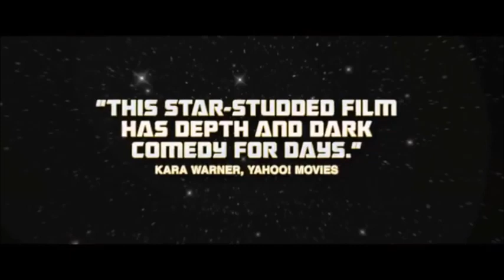𝐋𝐢𝐯 𝐓𝐲𝐥𝐞𝐫 Shorts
𝐋𝐢𝐯 𝐓𝐲𝐥𝐞𝐫
Actrice Américaine
Née le 1er juillet 1977 à New York (USA)

𝐒𝐩𝐚𝐜𝐞 𝐒𝐭𝐚𝐭𝐢𝐨𝐧 𝟕𝟔
Film Américain écrite et réalisée par Jack Plotnick en 2014
Avec Patrick Wilson Liv Tyler Marisa Coughlan

𝐋𝐢𝐯 𝐓𝐲𝐥𝐞𝐫 c'est plus de 𝟑𝟎 𝐅𝐢𝐥𝐦𝐬 depuis 𝟏𝟗𝟗𝟒

𝐅𝐢𝐥𝐦𝐨𝐠𝐫𝐚𝐩𝐡𝐢𝐞

    1994 : Silent Fall de Bruce Beresford
    1995 : Heavy de James Mangold
    1995 : Empire Records de Allan Moyle
    1996 : Beauté volée (Stealing Beauty) de Bernardo Bertolucci
    1996 : That Thing You Do! de Tom Hanks
    1996 : Tout le monde dit I love you (Everyone Says I Love You) de Woody Allen
    1997 : Les Années rebelles (Inventing the Abbotts) de Pat O'Connor
    1997 : U-Turn de Oliver Stone
    1998 : Armageddon de Michael Bay
    1999 : Guns 1748 (Plunkett & Macleane) de Jake Scott
    1999 : Cookie's Fortune de Robert Altman
    1999 : Onegin de Martha Fiennes
    2000 : Docteur T et les femmes (Dr. T and the Women) de Robert Altman
    2001 : Divine mais dangereuse (One Night At McCool's) de Harald Zwart
    2001 : La Communauté de l'anneau de Peter Jackson
    2002 : Les Deux Tours  de Peter Jackson
    2003 : Le Retour du roi  de Peter Jackson
    2004 : Père et Fille (Jersey Girl) de Kevin Smith
    2005 : Lonesome Jim de Steve Buscemi
    2007 : À cœur ouvert (Reign over me) de Mike Binder
    2007 : Smother de Vince Di Meglio
    2008 : The Strangers de Bryan Bertino
    2008 : L'Incroyable Hulk (The Incredible Hulk) de Louis Leterrier
    2010 : Super de James Gunn
    2011 : Au bord du gouffre (The Ledge) de Matthew Chapman
    2012 : Robot and Frank de Jake Schreier
    2014 : Jamie Marks Is Dead de Carter Smith
    2014 : Space Station 76 de Jack Plotnick
    2018 : Wildling de Fritz Böhm
    2019 : Ad Astra de James Gray